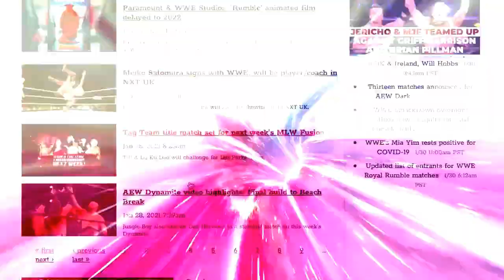Lance Storm on how a WWE & NJPW partnership could work for both sides: Figure Four Daily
Lance Storm discusses the news of WWE and NJPW negotiating and how he would try to sell the deal. [May 29, 2021]